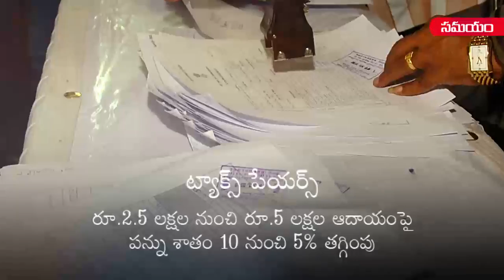బడ్జెట్ 2017: టిట్ బిట్స్!